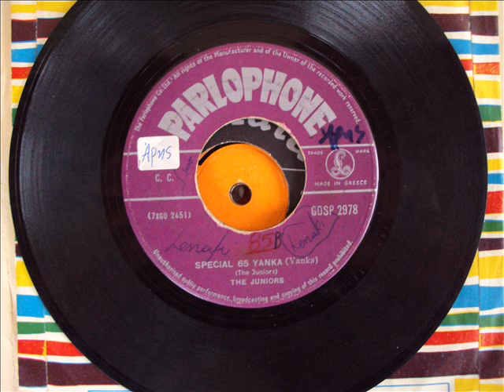JUNIORS - SPECIAL 65 YANKA